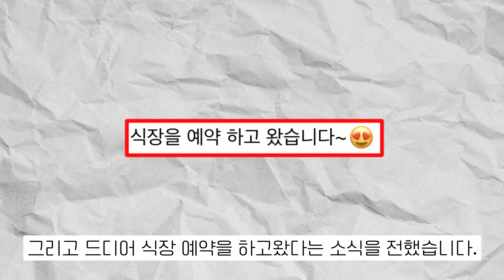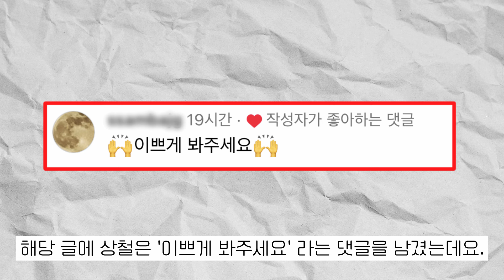나는솔로 17기 현숙♥상철, 올해 8월에 결혼 확정! 웨딩화보 공개!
오늘 또 별일잇슈!
매일밤 핫잇슈가 업로드됩니다.💖

나는솔로 17기 현숙과 상철이 결혼 소식을 알렸습니다.
2024년 8월 24일 여름날에 부부의 인연을 시작할까 한다며
너무나도 특별한 인연, 감사한 마음으로 잘 지켜나가 보겠다는
다짐도 전했습니다.